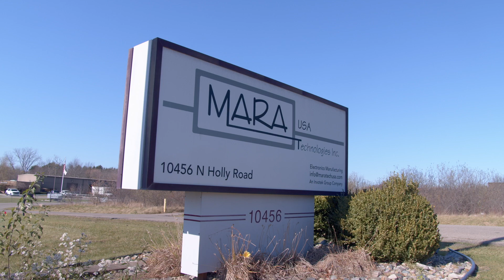Where Automation Meets Human Expertise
ATX and MARA Technologies’ state-of-the-art 1.8GHz HFC amplifier manufacturing plant in Holly, Michigan, features a unique symmetry of next-gen automation and human RF expertise.